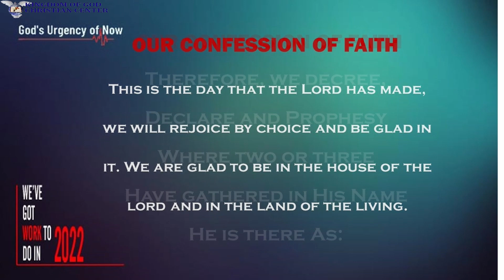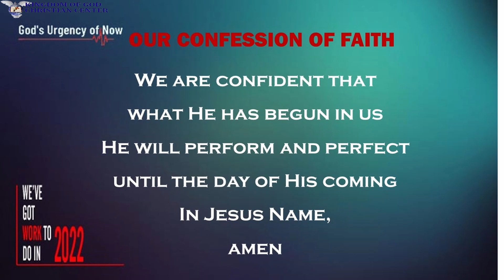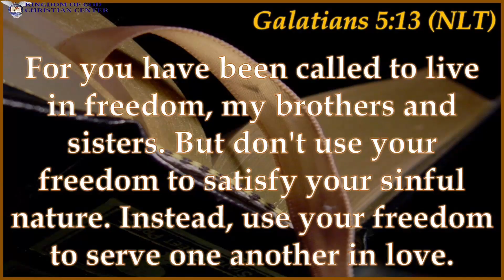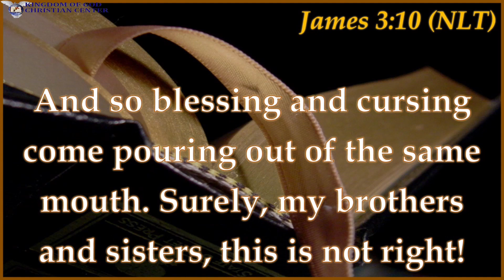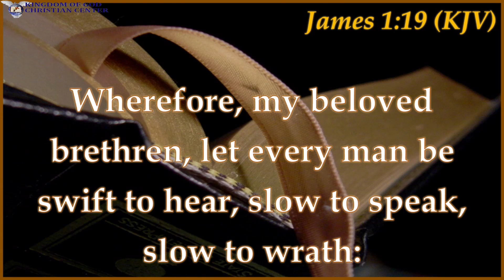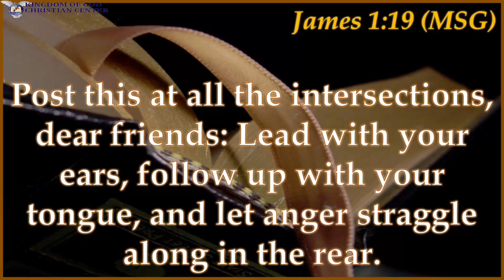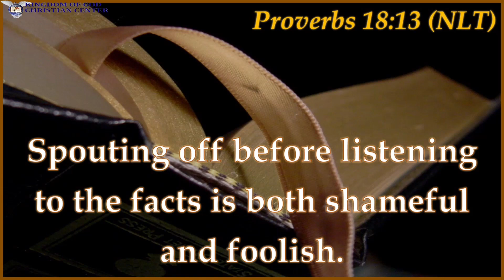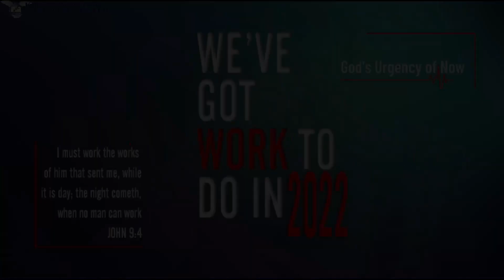We Need To Talk Couples and Communication (Pastor Fred Moore) 02/20/2022